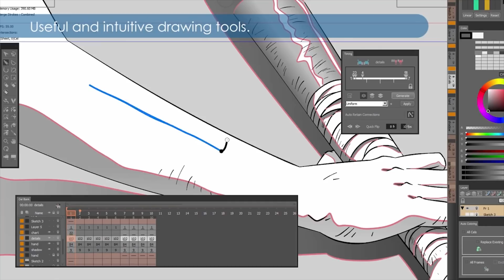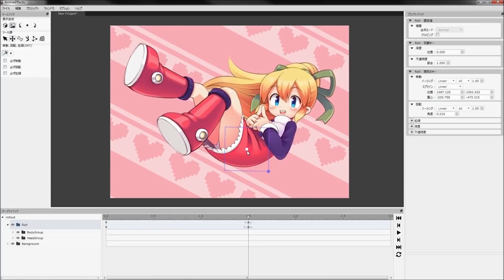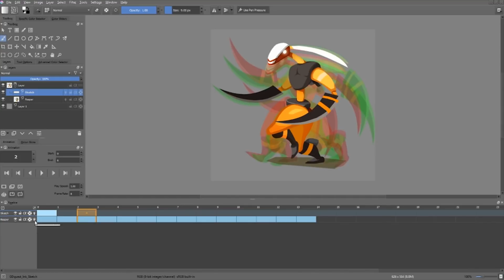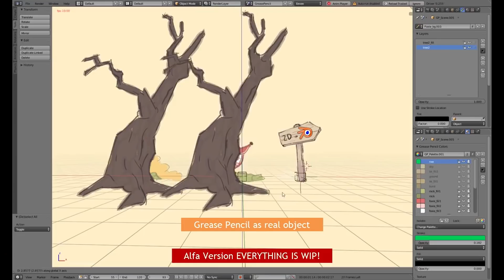Alternative 2D Animation Software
A brief look at some alternative 2d animation packages that people rarely talk about but are great.

The list of software include;
Cacani

References
GDquest (Awesome Videos!!! please if you do anything check this out.)

Pexels.com